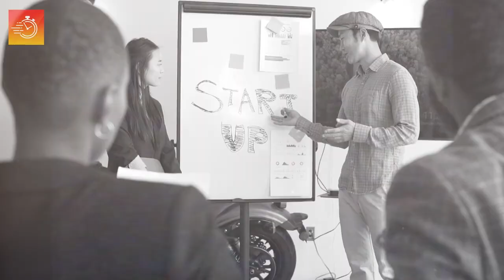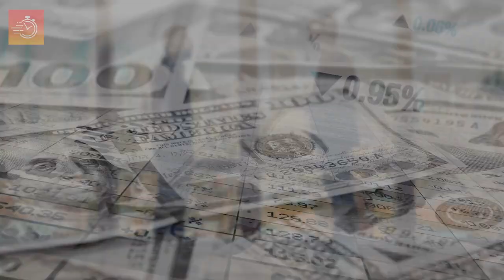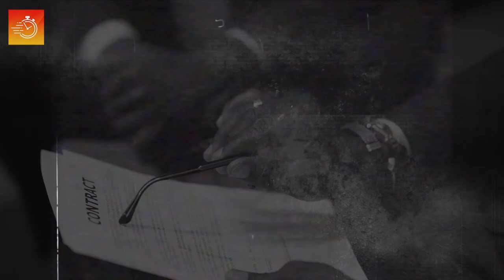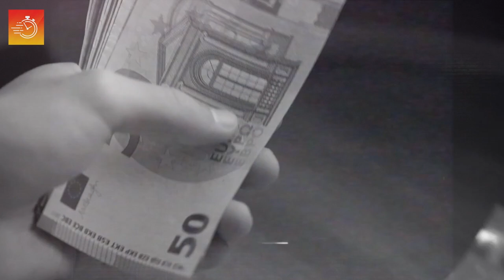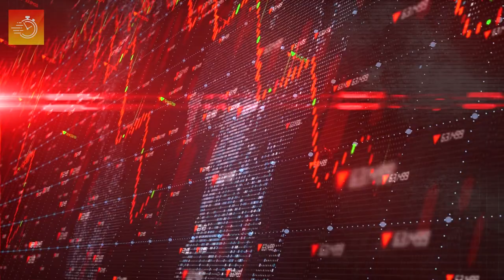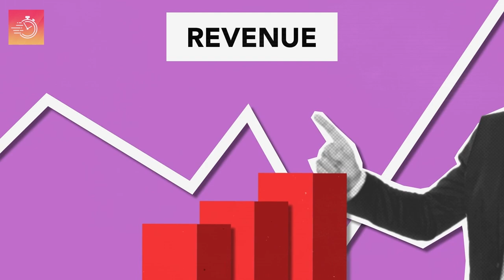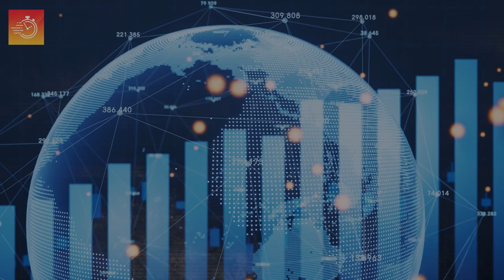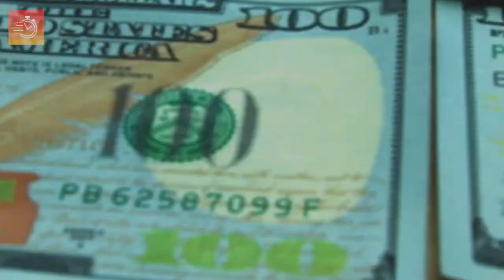From Controversy to Success: The History of HUGO BOSS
Join us on a captivating journey through time as we unravel the remarkable history and evolution of one of the fashion world's most iconic brands, Hugo Boss. From its humble beginnings to becoming a global fashion powerhouse, this video offers an EXPRESS exploration of the brand's journey.

Step back in time to the year 1924, as Hugo Ferdinand Boss founded the eponymous company in Metzingen, Germany. Initially, the brand focused on producing workwear and uniforms, serving a local clientele. However, it wasn't until the 1950s that Hugo Boss began its transformation into a luxury fashion brand that we know today.

Witness the turning point in the brand's history when, in the early 1950s, Hugo Boss introduced its first men's suits, signaling a shift towards high-end menswear. The impeccable craftsmanship and attention to detail quickly earned the brand a reputation for excellence, attracting discerning customers worldwide.

As the decades passed, Hugo Boss continued to evolve, embracing innovation and contemporary design. In the 1980s, the brand made a bold move by expanding into the international market, solidifying its place as a global fashion force. Collaborations with influential designers and celebrities further propelled Hugo Boss into the mainstream, solidifying its status as a symbol of elegance and sophistication.

With each passing year, Hugo Boss diversified its offerings, launching a wide range of products that expanded beyond men's apparel. The brand ventured into womenswear, accessories, fragrances, and even eyewear, captivating a broader audience and setting new trends in the fashion industry.

In the 21st century, Hugo Boss embraced sustainability and ethical practices, demonstrating its commitment to environmental responsibility and social welfare. This strategic shift not only resonated with conscious consumers but also positioned the brand as a leader in responsible fashion.

As our video reaches the present day, you'll witness the culmination of decades of hard work and creativity. Hugo Boss stands as a globally recognized brand, synonymous with contemporary luxury and timeless elegance. With a rich history and an eye towards the future, the brand continues to push boundaries, captivating the fashion world with each new collection.

Join us for an illuminating exploration of Hugo Boss's history and evolution, celebrating the visionaries and innovators who have shaped this remarkable fashion legacy. Don't miss this opportunity to gain insights into the triumphs, challenges, and pivotal moments that have made Hugo Boss the iconic brand it is today. Hit the play button and immerse yourself in the world of timeless fashion and sophistication.